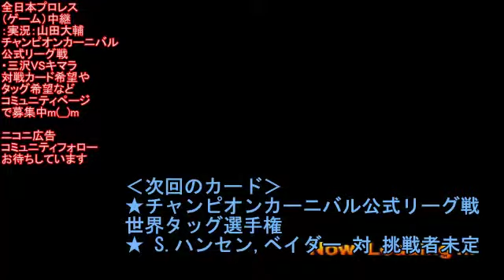全日本プロレス（ゲーム）中継 チャンピオンカーニバル 三沢光晴VSジャイアント・キマラ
王道プロレスよ永遠に・・・
ジャイアント馬場がジャンボ鶴田が三沢光晴が小橋健太が！
PS版「全日本プロレス王者の魂」の観戦モードを使い、世代を超えた戦いを実況中継！ 実現しなかった夢の対決やアノ名勝負がここでよみがえる！

‹本日のカード›（予定）「チャンピオンカーニバル公式戦」
・チャンピオンカーニバル公式戦
・浅子VSスミス
・アンドレVS菊池
・ブロディーVS志賀
・三沢VSキマラ
次回はチャンピオンカーニバル公式リーグ戦＆世界タッグ選手権
をお送りする予定です。対戦カード希望やタッグ希望などコミュニティページからお気軽にどうぞm(__)m
‹コメント欄で解説or観客の声›
選手の特徴や展開の解説など、実況内で紹介させていただきます。コメント欄でお気軽にどうぞ。もちろん客席同様に声援を送っていただいてもOKです。楽しみ方は多彩！

日本で唯一の紙相撲実況者として各メディアに出演する一方、フリーの司会者として全国各地のイベントMCも担当。過去には北海道日本ハムファイターズのPV応援実況を担当していた経験もある。プロレス実況は未経験なので慣れるまでは温かく見守ってやってください（汗）